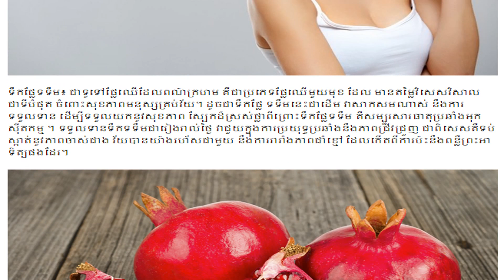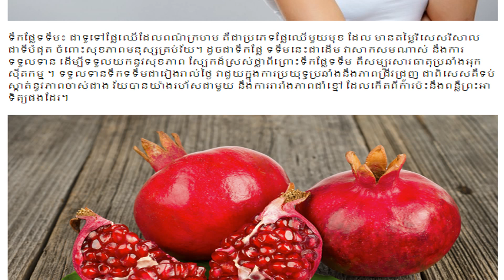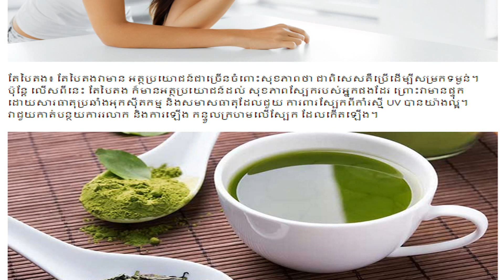តើពិតមែនទេ ថា ញ៉ាំភេសជ្ជៈ ៦មុខនេះជារៀងរាល់ថ្ងៃ នឹងធ្វើឱ្យស្បែកស ស្អាតដោយមិនដឹងខ្លួន! , kayi